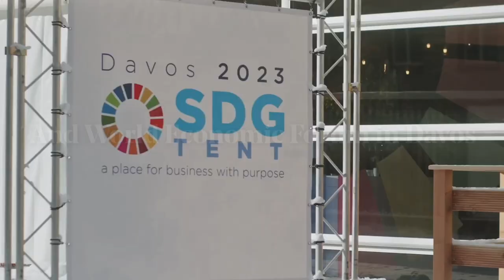The Climate Hub at SXSW Trailer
The Climate Hub is making its debut at SXSW after recent successful pop-ups at Climate Week NYC, COP27, and the WEF. The event will feature speakers from WWF, UNDP, American Forests, Dream.org, and much more. We are also hosting a special SXSW edition of Dragonfly's Den, where climate startups showcase their innovative climate solutions.

Come to the SXSW Center on March 13 to network and connect with fellow change-makers! Try climate-friendly food and beverages and vote which startup wins a 15k valued prize for their innovative climate solution.